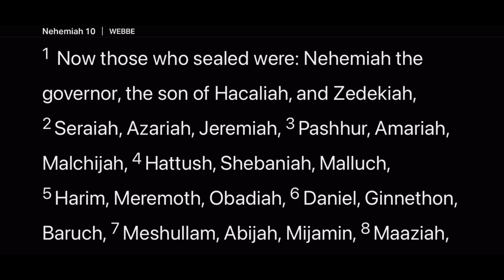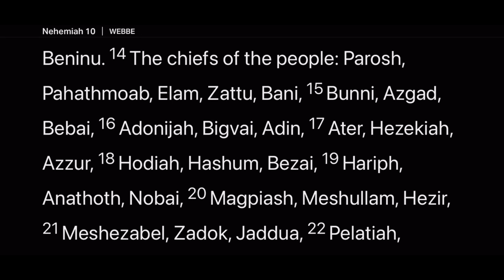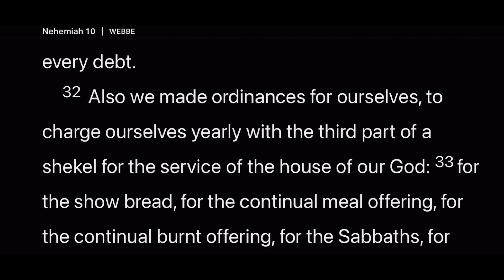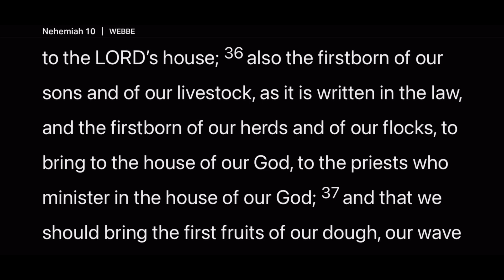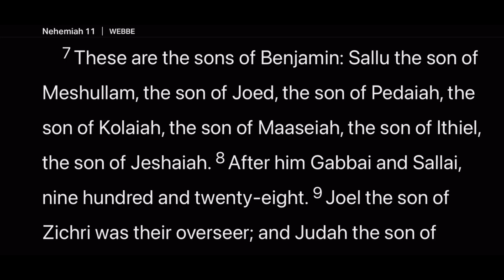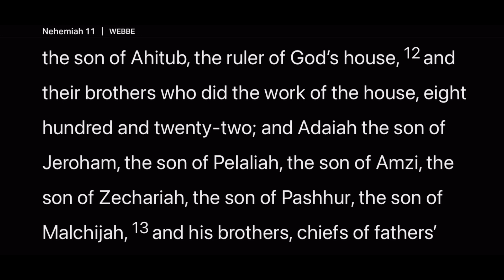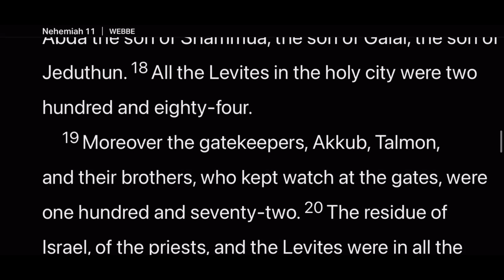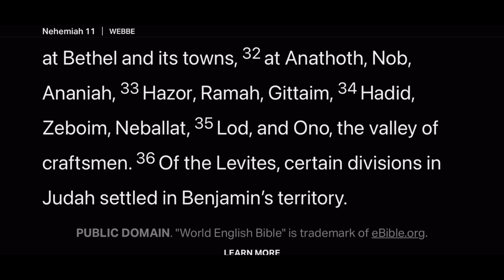Day 148 | Daily Bible Reading | A Covenant to Follow God | Nehemiah 10-11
The priests have made a covenant to obey the law of Moses, and sealed it.  They’re listed.  Then we read of the rest of the people agreeing to keep the law fully, to tithe, and to divide up who would live in Jerusalem and who would live in the surrounding cities.